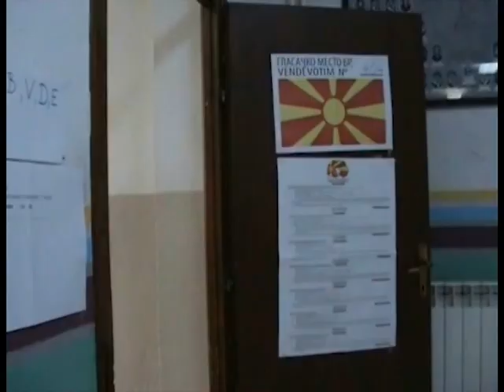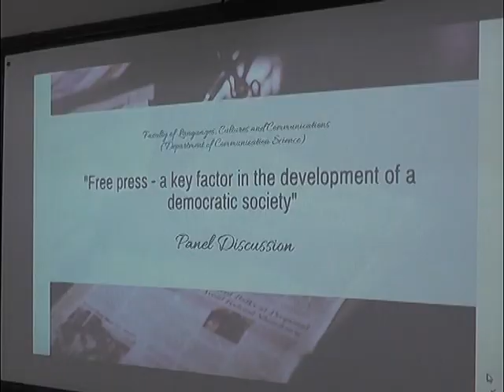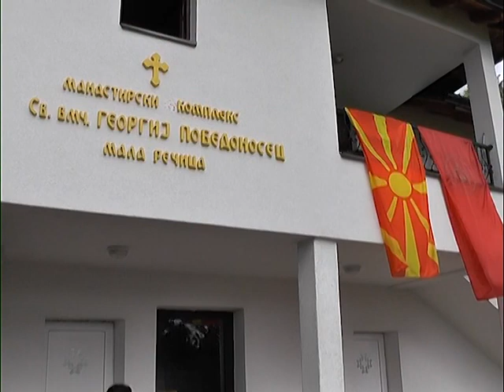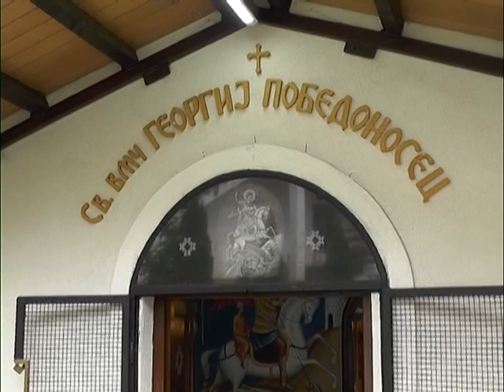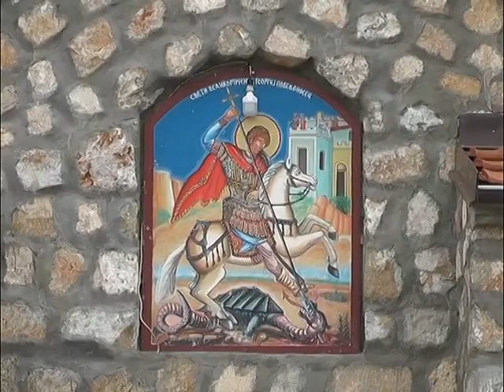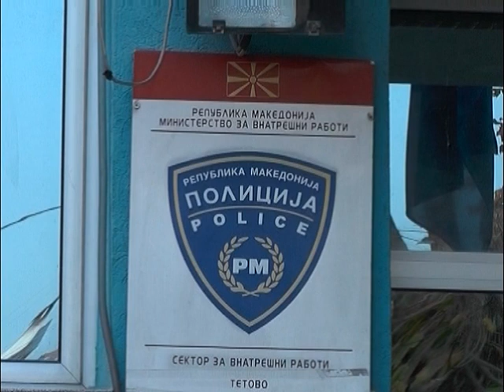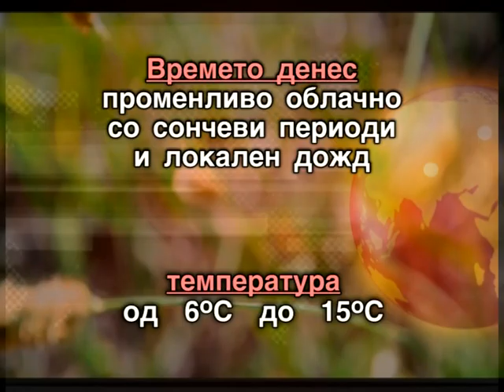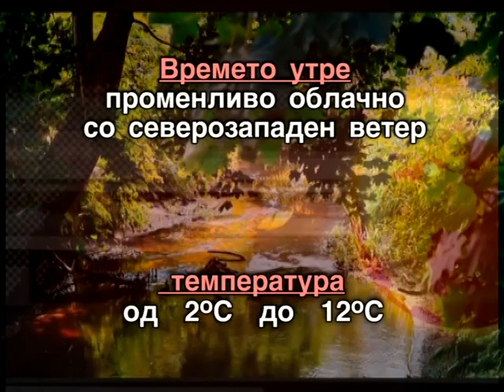Регионални вести 6 мај, 2019